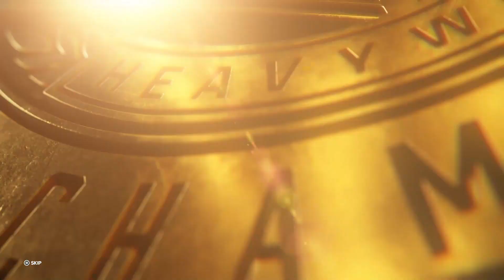WWE 2K23 MyGM: Who Will Emerge Victorious in Week 1? Roman Reigns VS Randy Orton!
OPENER: Drew McIntyre Vs Ricochet For The Intercontinental Championship
Role Change: Charlotte
Mid Card: Seth Rollins & Karrion Kross Vs Johnny Gargano & Cody Rhodes For The Smackdown Tag Team Championships
Self Promo: Becky Lynch
Main Event: Roman Reigns Vs Randy Orton For The WWE Universal Championship

{The 10,000TH Comment wins a copy of WWE 2K23}

If you comment 10,000 times on this video, then I will give you a copy of the game WWE 2K23! This is your chance to get a copy of the game before it's released to the general public, so make sure to comment often!

EDITING SOFTWARE ON  PS5 SHARE FACTORY STUDIO / Sony Interactive Entertainment & VIDEOPAD EDITOR